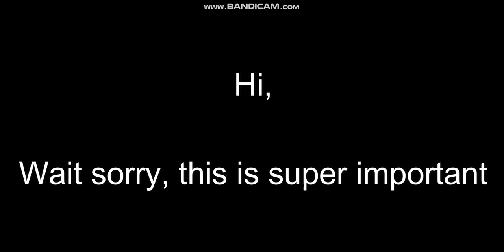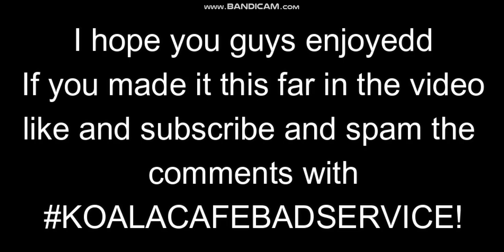KOALA CAFE TROLLING ON ROBLOX WITH JAI AND CLEAR *CLEAR CRIED?!?!*